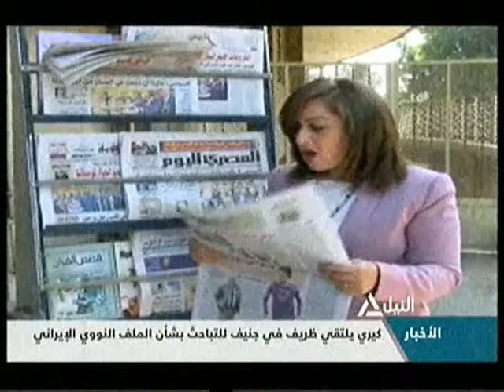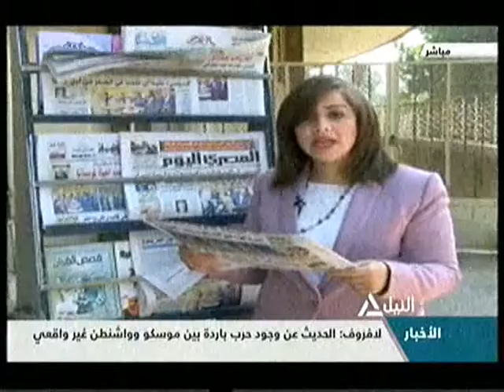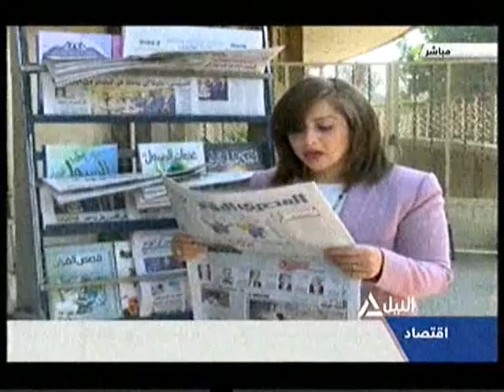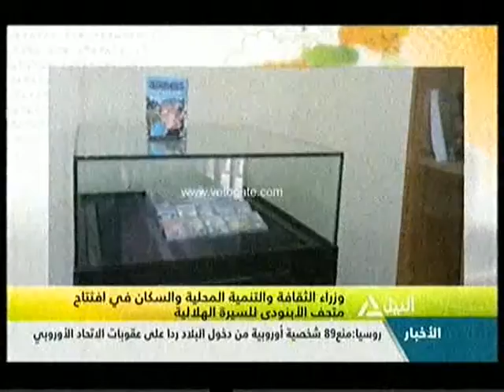هذا الصباح | جولة اخبارية صباحية شاملة | 31-5-2015